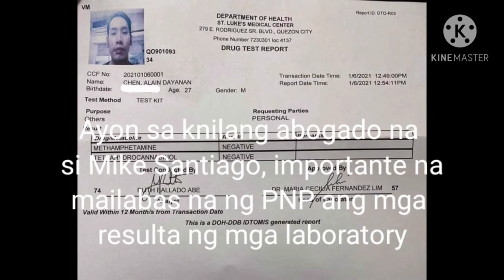5 respondents sa Dacera case nagsumite ng resulta ng drug test